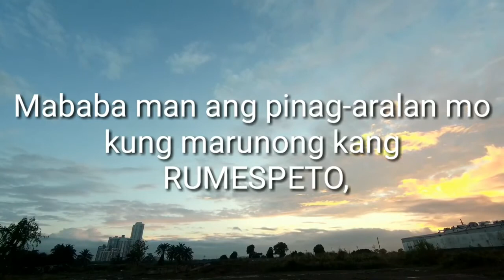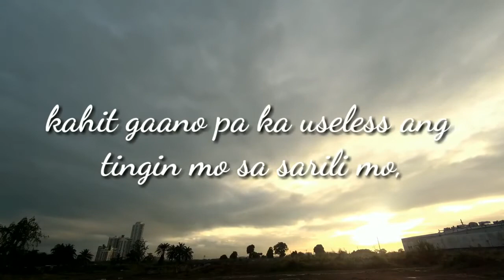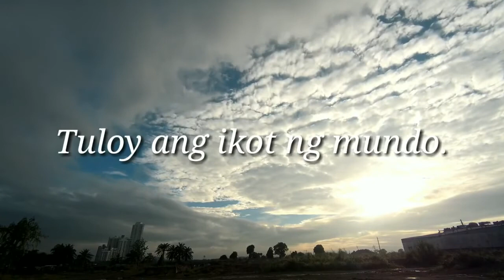Tagalog Inspiring Quotes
pwdi ka ring mag request ng topic na gusto mong mapagusapan e type lang sa comment box at agad agad hahanap kami ng video na naayon sa gusto mong inspirational videos. .
 maraming Salamat.